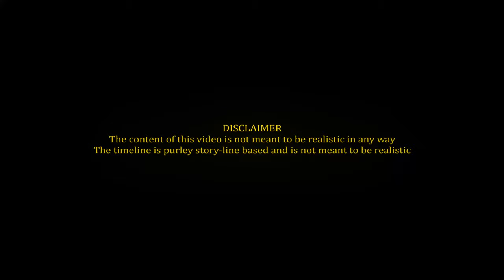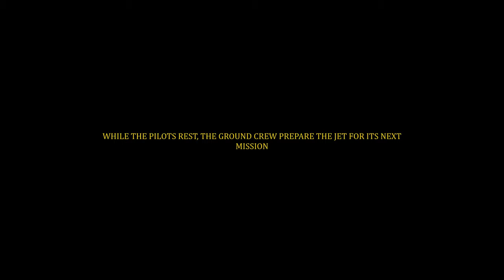Mars Glider | A KSP Movie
A KSP Movie
**This is not RSS**

Visual Mods: (updated April 17th, 2022, probably not changed much)
Astroniki's Sunflares
Astronomers Visual Pack (AVP) (+ completely black skybox + some more changes)
Camera Tools (I use an older version)
Distant Object Enhancements (DOE)
Environmental Visual Enhancements (EVE)
Planet Shine
Reentry Particle Effect (Renewed)
Scatterer
TUFX (Steven's Configs)
Waterfall (+Restock)

-Not guaranteeing that it will work if you download all of the mods listed, I have had to tweak a lot of them to make it work. Also they may be severely outdated.
Best mods in my opinion are marked with (*)

Mods (named as in GameData folder): (updated April 17th, 2022)

_LOCAL
000_ClickThroughBlocker
000_TexturesUnlimited
001_ToolbarControl
999_KSP-Recall
AdvancedTextures
AirplanePlus
AstronomersVisualPack (+ completely black skybox) (*)
AtmosphereAutopilot (*)
B9PartSwitch
Benjee10_MMSEV
Benjee10_sharedAssets
Benjee10_shuttleOrbiter
Benjee10_Suits
BetterTimeWarp (*)
Bluedog_DB (*)
BoringCrewServices
CameraTools (*)
CommunityCategoryKit
CommunityResourcePack
CryoEngines
CryoTanks
Custom Shuttle Names
CustomPreLaunchChecks
DeployableEngines
DistantObject (*)
DMagicScienceAnimate
DynamicBatteryStorage
EnvironmentalVisualEnhancements (*)
EvaFollower
FarFutureTechnologies
Firespitter
FMRS (*)
FShangarExtender (*)
GravityTurn
HabTech2 (*)
HabTechProps (*)
HL20
htRobotics
KerbalEngineer (*)
KerbalJointReinforcement (*)
KerbalKonstructs (*)
KerbalReusabilityExpansion (*)
Kerbaltek
KerbinSideRemastered (*)
Knes
Kopernicus (*)
KronalUtils
KSCExtended (*)
LoadingScreenManager
MechJeb2 (*)
ModularFlightIntegrator
ModularLaunchPads (*)
ModuleManagerWatchDog
NavyFish (*)
NearFutureConstruction (*)
NearFutureExploration (*)
NearFutureLaunchVehicles (*)
NearFutureProps (*)
NearFutureSolar (*)
OSSNTR
PlanetShine (*)
PlumeParty
reDIRECT (*)
ReentryParticleEffectRenewed (*)
ReStock (*)
ReStockPlus (*)
scatterer (*) (With Astroniki's Sunflare)
Sigma
SimpleAdjustableFairings
SmokeScreen (*)
SOCKrecolored
SpaceDust
Squad
SquadExpansion
StagedAnimation
StationPartsExpansionRedux
StationPartsExpansionReduxIVAs
StockWaterfallEffects (*)
SystemHeat
TextureReplacer (*)
TimeControl (*)
Trajectories (*)
TUFX (*)
TundraExploration
TundraSpaceCenter (*)
TundraTechnologies
TURD (*)
TweakScale (*)
VesselMover (*)
Waterfall (*)
WaterfallRestock (*)
666_ModuleManagerWatchDog
999_Scale_Redist
ModuleManager.4.2.1.
ModuleManager.ConfigCache
ModuleManager.ConfigSHA
ModuleManager.Physics
ModuleManager.TechTree

00:00 Vyssion (The KSP Maniac) - Bright Night (Ether)
03:06 Vyssion (The KSP Maniac) - Blue Light
03:30 Scott Buckley - Vanguard
06:16 Vyssion (The KSP Maniac) - Blue Light

Please tell me if you liked the video, I'd love to get some critisism on how to get better. Feel free to apply for screenwriting by sending me an email to .